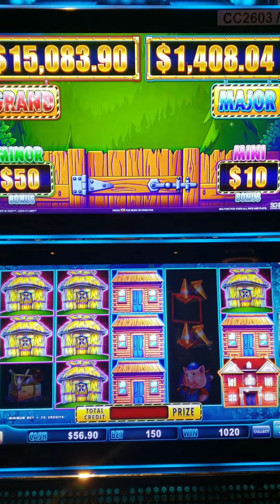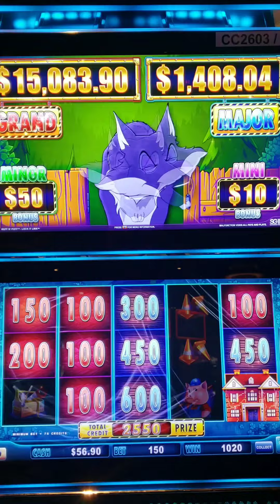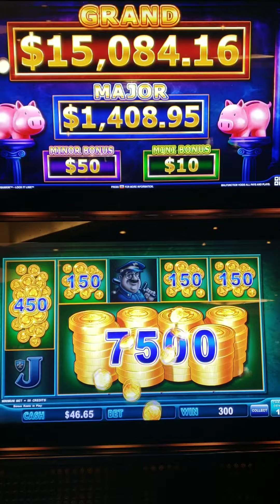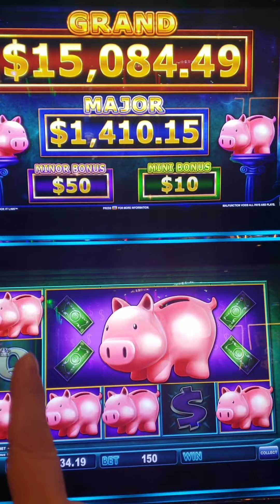💥BONUSES💥Huff N Puff & Piggy Bankin, $1.50 bet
Just a few bonus rounds on Huff n Puff, and Piggy Bankin. I must say, the Piggys did me better than the wolf! I always prefer Piggy Bankin or Eureka Blast, to Huff n Puff. I hit the Grand on Eureka Blast a few years ago, and I was only betting $2. Walked away with $16,500

I'm at the casino about 5 days per week, and I upload new content frequently! Thanks for stopping by, I appreciate you :)